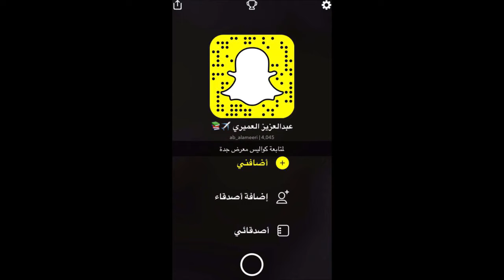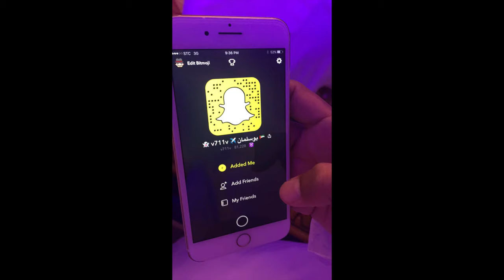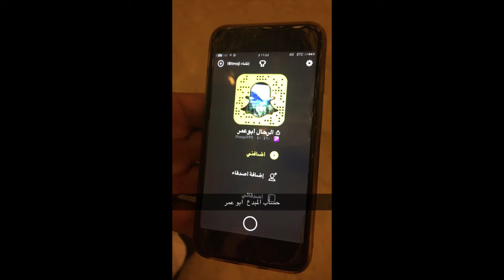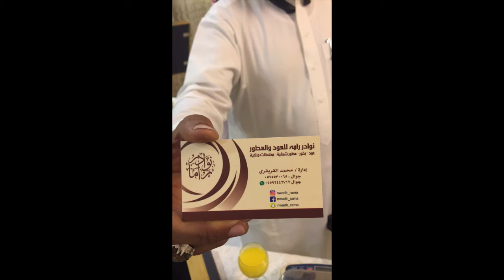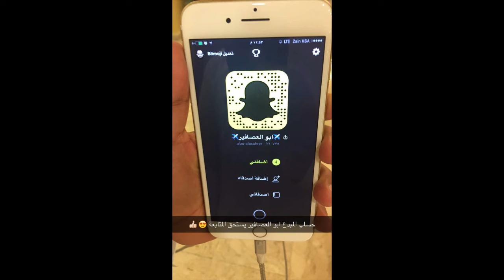تغطية الأخ سلمان صاحب حساب السياحة المذهلة لمعرض جدة للسياحة والسفر بتواجد مجموعة من الرحالة العرب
شاهد تغطيات أخري تطرقنا إليها سابقا :

السياحة المذهلة | فقرة أرسل صورة تذكار محتفظ فيه مع ذكر اسم الدولة | والله متابعين الحساب لفو العالم
السياحة المذهلة | تغطية الأخت وردا لمنتجع ونتر بارك في غرب دنفر عاصمة ولاية كولورادو الأمريكية 2017